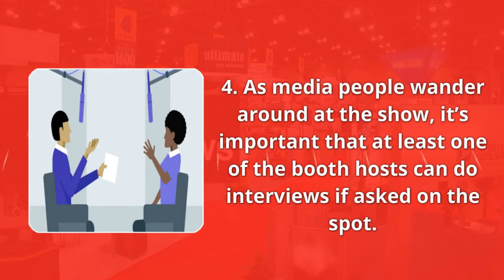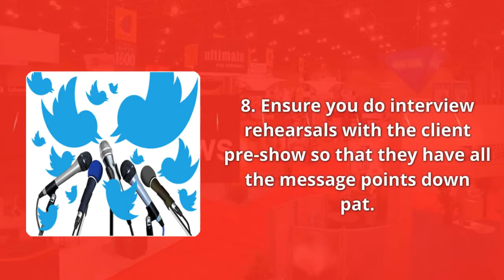10 Ways to Get Better Results at Trade Shows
After getting the list, create a press release on what your booth offers and what giveaways you’ll be providing. Remember to include your booth location.